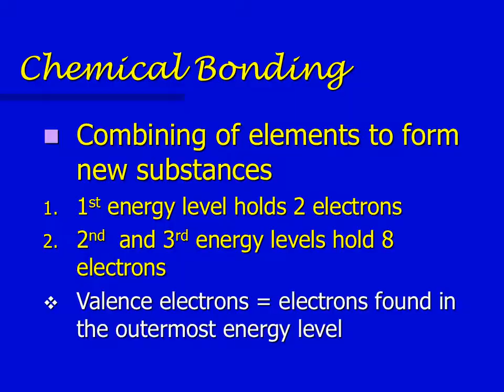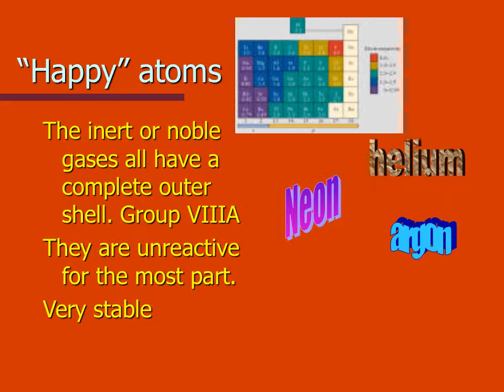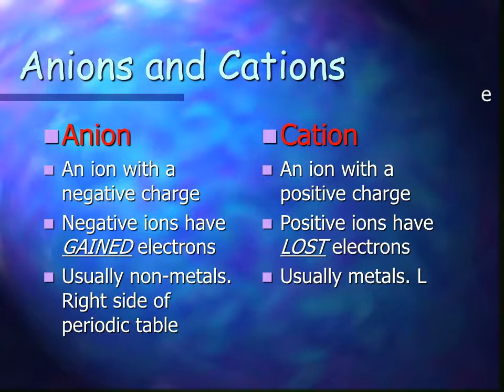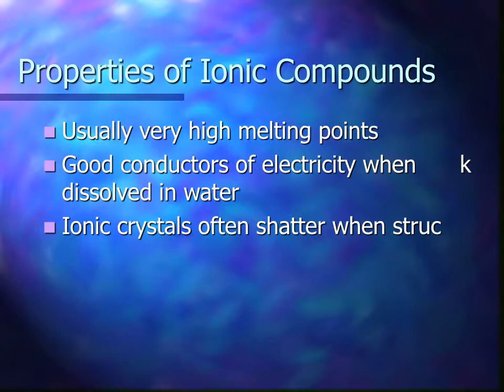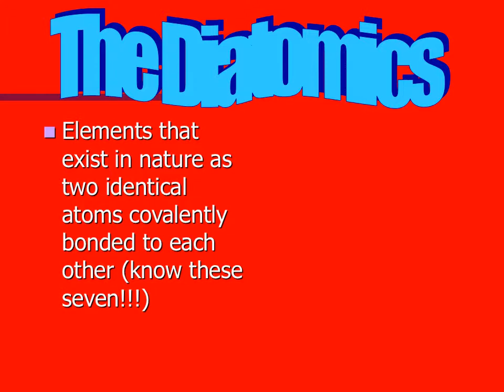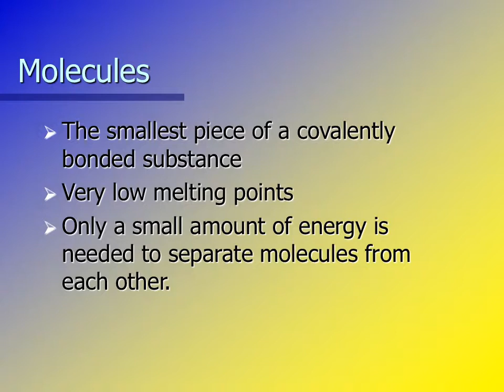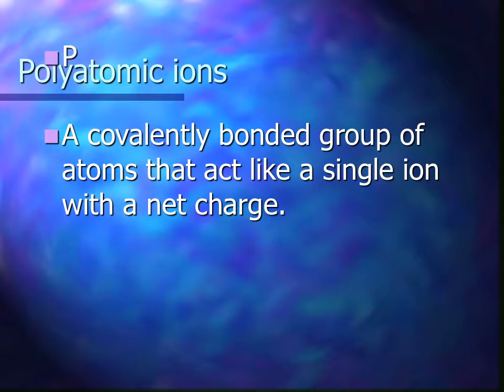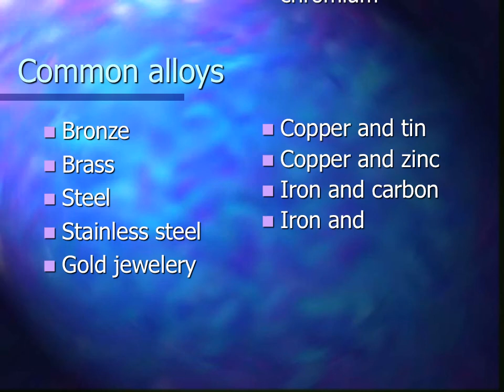Chemical Bonds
Chemical Bonding

Combining of elements to form new substances
1st energy level holds 2 electrons
2nd  and 3rd energy levels hold 8 electrons
Valence electrons = electrons found in the outermost energy level